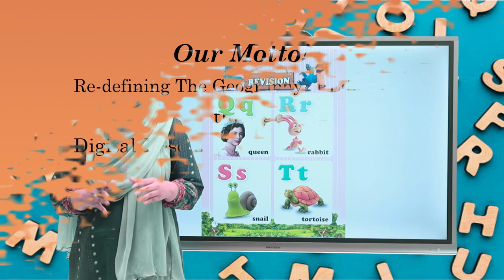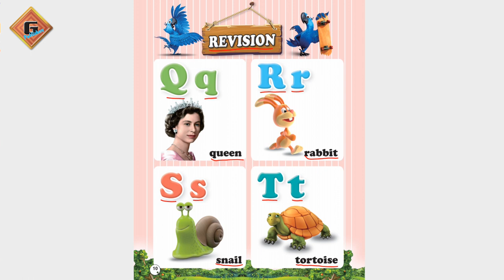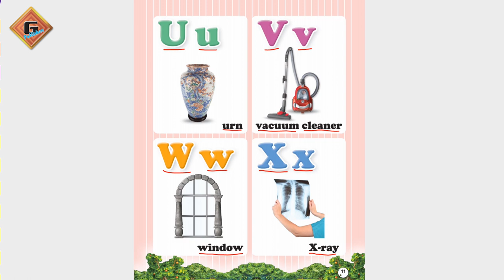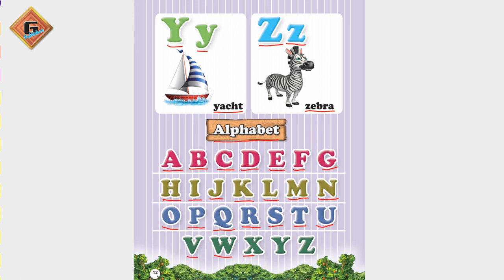Gohar Grace English Prep|Lecture 3